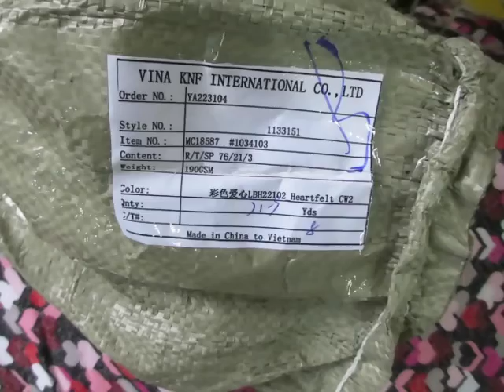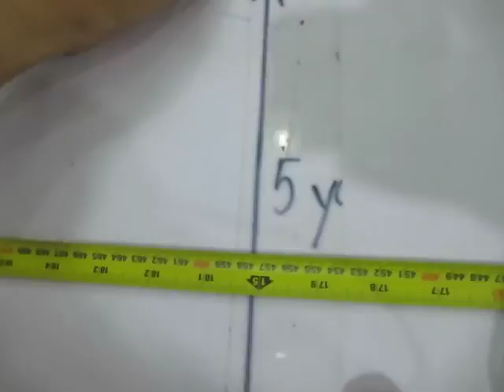short in roll 1133151